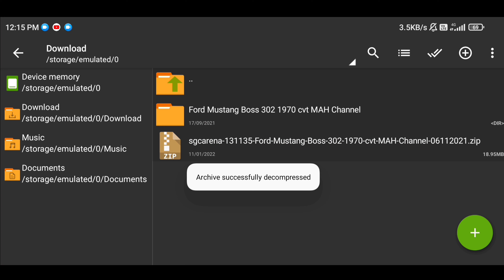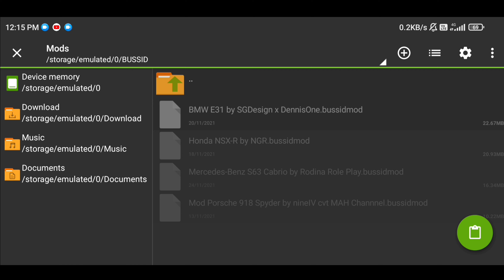How To Install Ford Mustang Boss Car Mod In BUSSID || Bus Simulator Indonesia Car Mod